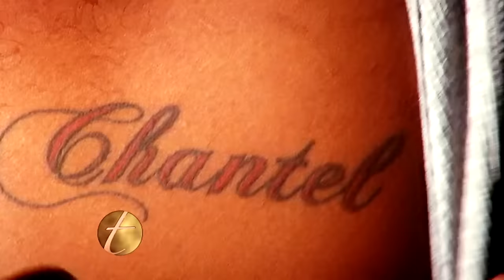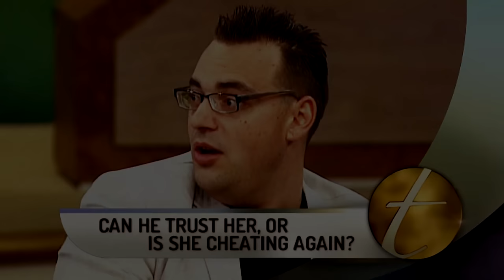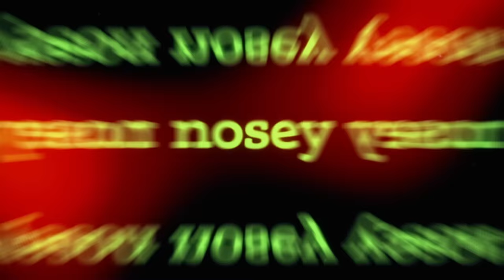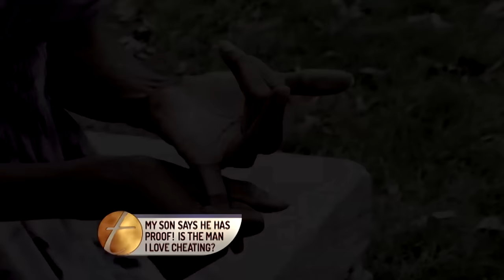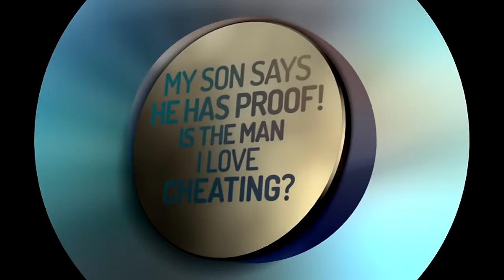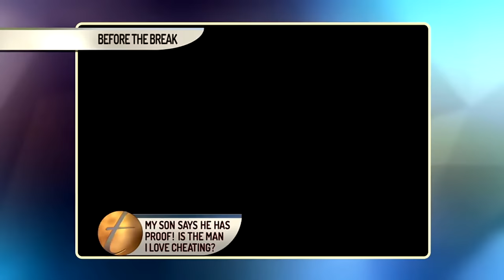My Son Says He Has Proof! Is The Man I Love Cheating? 😦💔The Trisha Goddard Show Full Episode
Brenda suspects that her boyfriend Maurice is a cheater and even her son Chris can back her up with proof! Then, has Chrystal’s fiancé Wayne been cheating with his ex? Later, is fiancée Miranda unfaithful to Robert and did he father their baby?